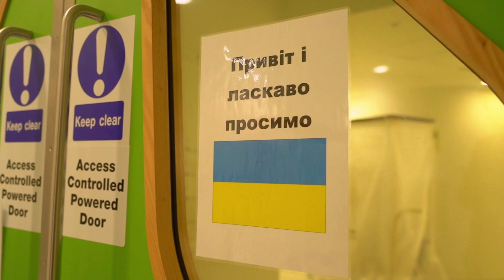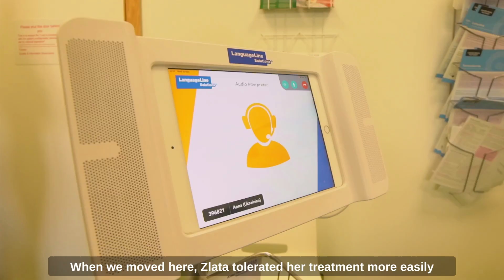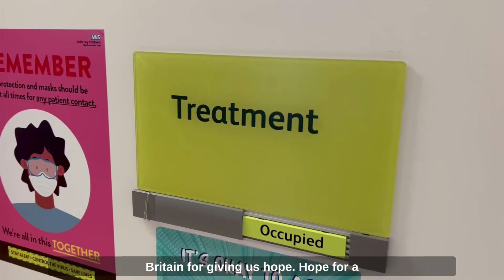Zlata's story - from Ukraine to Alder Hey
Zlata is four years old and is being treated by Alder Hey's oncology unit.

In February 2022, Russia invaded Ukraine and their home town of Kharkiv which is on the border, was heavily attacked. In March 2022, Zlata was one of 21 Ukrainian children with cancer who were evacuated to England. Their care was transferred to Alder Hey along with six other hospitals.

Zlata and her family were asked to switch on Alder Hey's Christmas Lights.